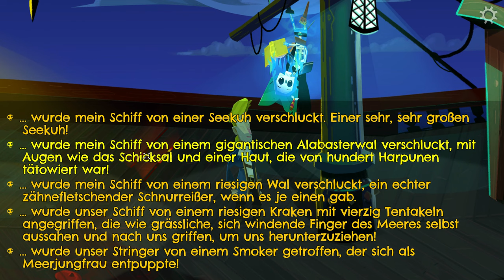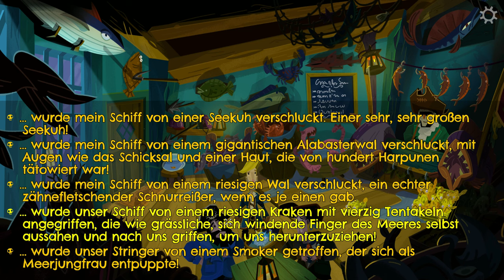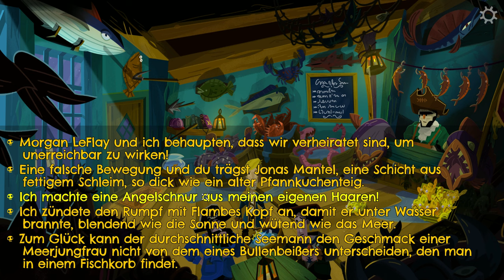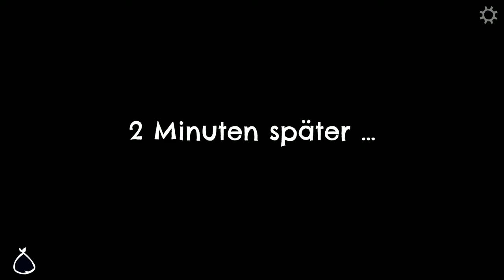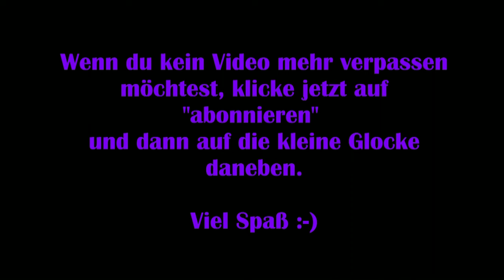Return to Monkey Island #16 - Wir werden Seeteufel [Lets Play] [Deutsch]